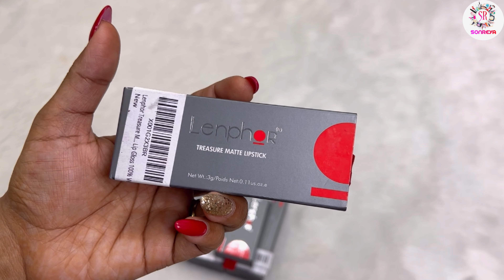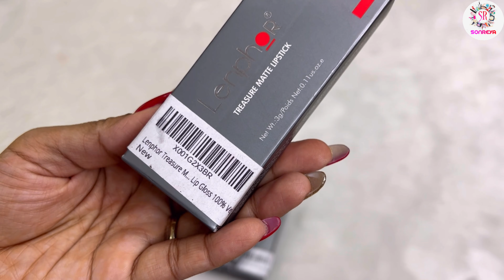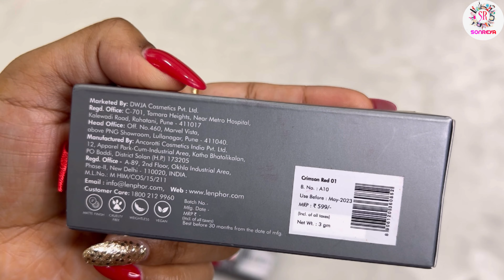Lenphor Bullet Matte Lipsticks Review | Sonreya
Hi Everyone...

Lenphor Bullet Matte Lipsticks Review by Sonreya

Your Quires:
Lenphor
Matte Lipstick
Lip Gloss
Liquid Lipstick

YouTube family, Please Support Loads Love❤️ :)